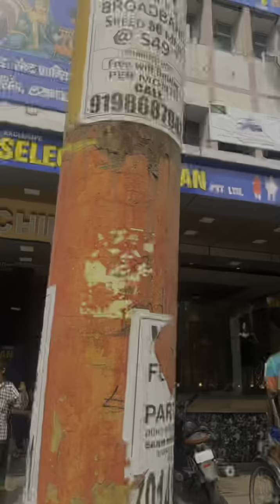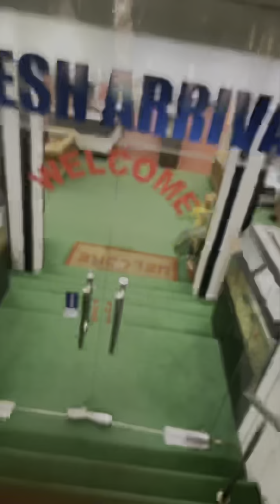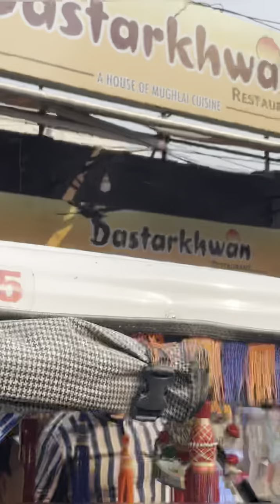ANMOL VYAH FUNCTION ! FULLY KHAP 😁